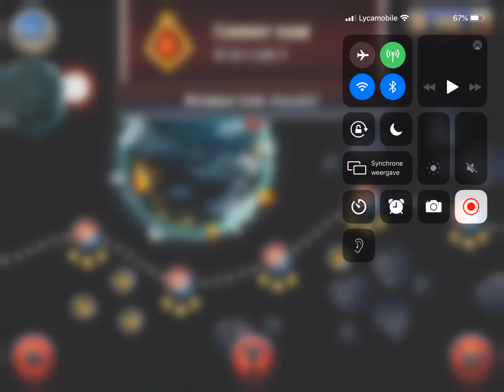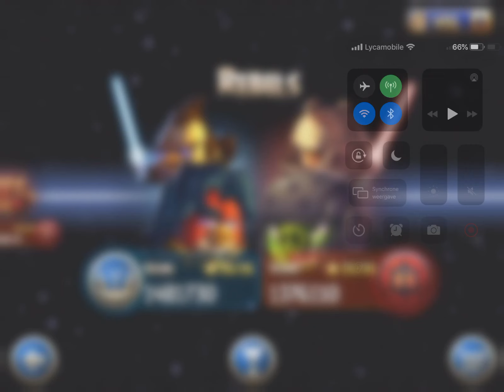I GOT EVERY SINGLE STAR IN ANGRY BIRDS STAR WARS 2!!!!!!!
YOOOOOOOOOOOOOOOOOOOOOO